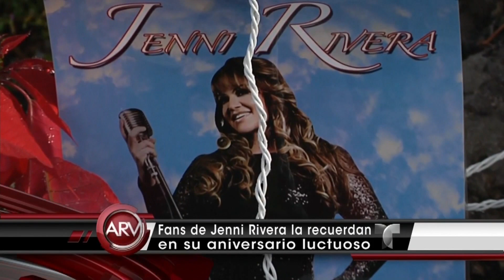Fanáticos de Jenni Rivera se reúnen para recordarla | Al Rojo Vivo | Telemundo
SUBSCRIBETE Algunos fueron a la casa de su madre, Doña Rosa Rivera y otros al cementerio soltando globos y llevando flores en recuerdo del día de muerte de la cantante